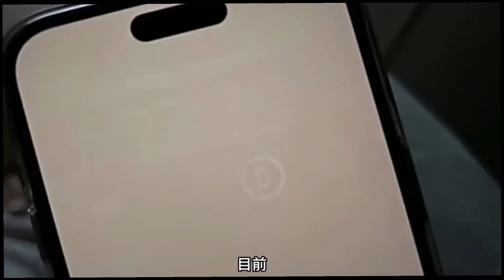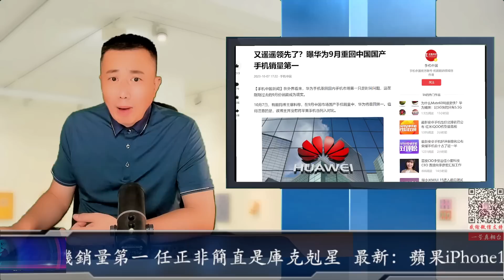最新：蘋果iPhone15又曝燒屏WiFi缺陷 華為再度遙遙領先重回中國手機銷量第一 任正非簡直是庫克剋星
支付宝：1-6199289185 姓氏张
比特币支持：1DENLHDnquKvxippEPg4tveQ3QtMdaGxbH
Pi币邀请码：YHZXT